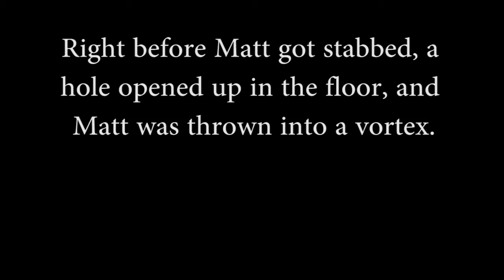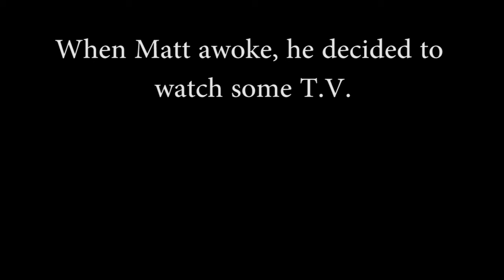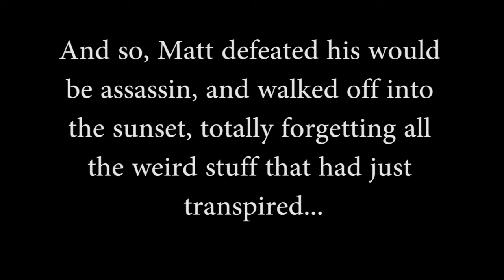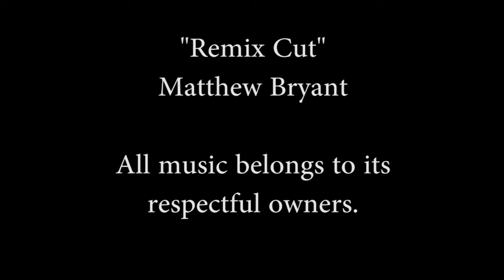Project 3: Remix Cut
Project 3 video done for Prof. Hobbs Art 105 Class